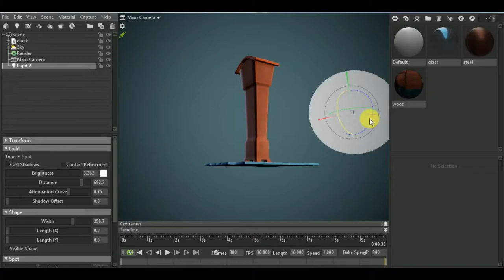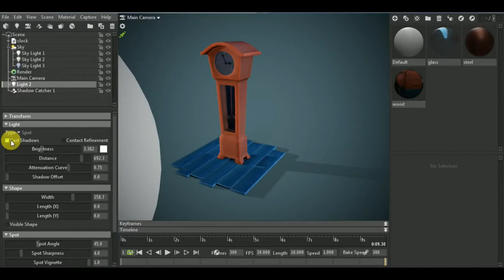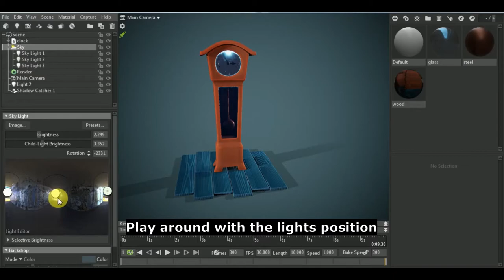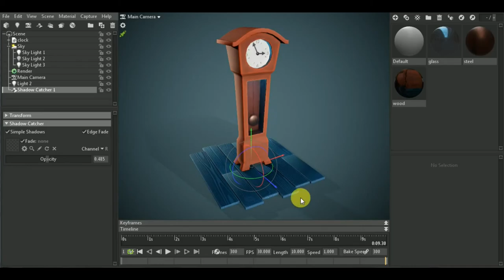Adding Ground Shadows in Marmoset Toolbag3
Jake Carating

In this video I'll show you how to Add Ground Shadows to your models in Marmoset Toolbag 3.